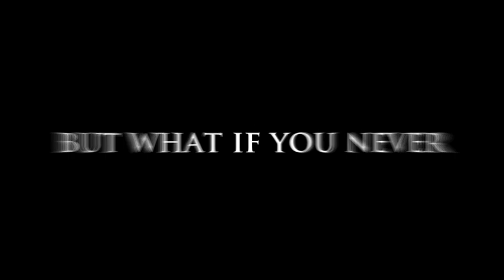Faces In The Crowd - Trailer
A horror-thriller centered on a woman living with "face-blindness" after surviving a serial killer's attack. As she lives with her condition, one in which facial features change each time she loses sight of them, the killer closes in.

MPAA Rating: R Rated R for violence, language, brief drug use and sexual situations

Cast: Milla Jovovich, Julian McMahon and David Atrakchi

FACES IN THE CROWD Available On November 4, 2011